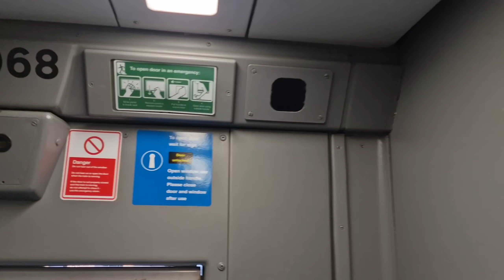Crewe to London Euston charter train part 2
Todays video is part 2 of the video I have wanted to do for a while. It was so good I have had to split the video into 2. Todays video is part 2 of this where we see what we got from the Buffet Car and ending in London Euston